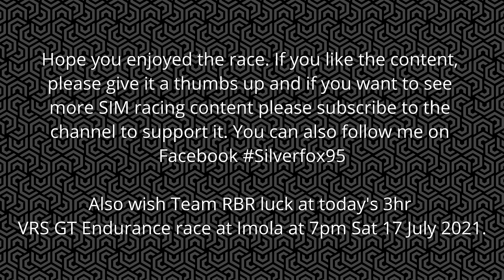Imola - VRS GT Sprint Series - Season 3 Week 5 - Race 1 Highlights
2021 Season 3 Week 5 in the VRS GT Sprint Series at Imola, Italy. It's a full race test for the Team RBR Endurance race on the 17 July 2021.